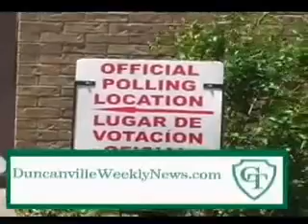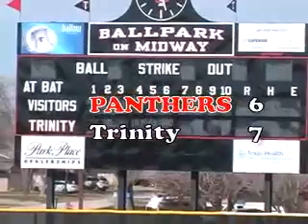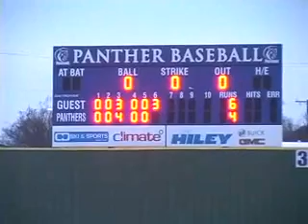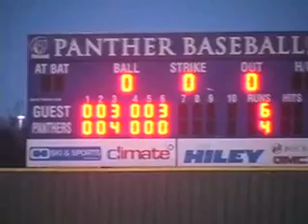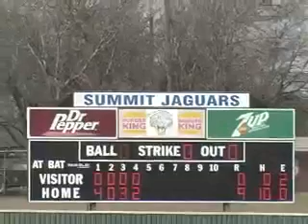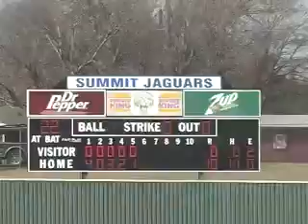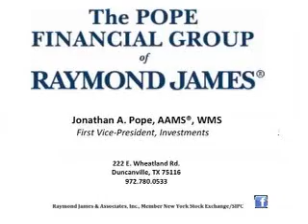DWN Show 796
Panther Dugout premier with Panther Baseball Highlights and the Pantherette Banquet highlights